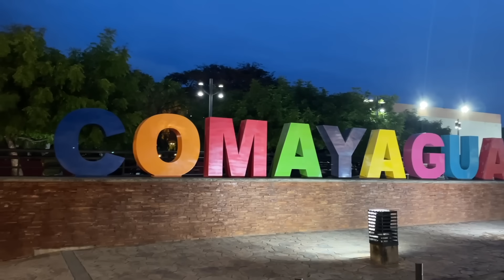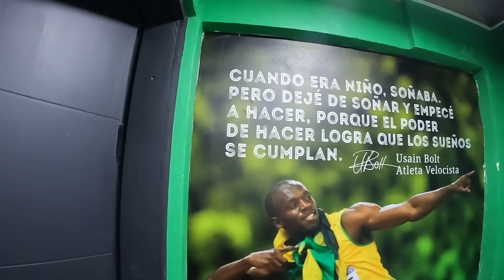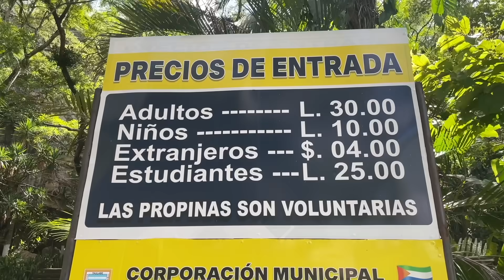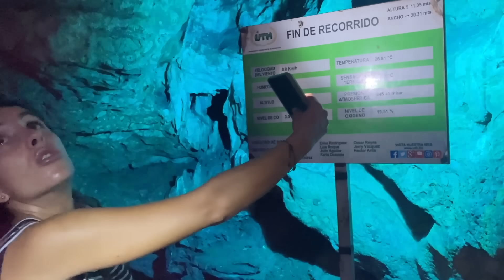😳 NUNCA imaginamos que esto nos iba a ocurrir en Comayagua, HONDURAS 🇭🇳 Ep.04 [Cuevas de Taulabe]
HONDURAS - Episodio 4 | Viajamos desde Valle de Angeles hacia Comayagua, la primera capital de Honduras donde nos ocurre algo inesperado. Luego seguimos viaje para conocer las misteriosas Cuevas de Taulabe.